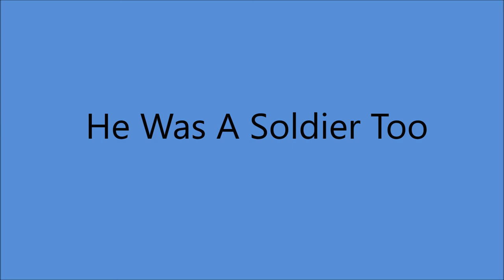Billy Murray - He Was A Soldier Too [c.1910].*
[Written by Victor Herbert - Vincent Bryan].
Recorded 25 April 1933 by Gene Arnold.

Issued on Edison  Amberol  D-10  [cylinder].

Billy Murray [vcl solo]  with   Chorus and Orchestra

1st Recorded  1897 on Cylinder with Matt Keefe [tenor and yodeller]